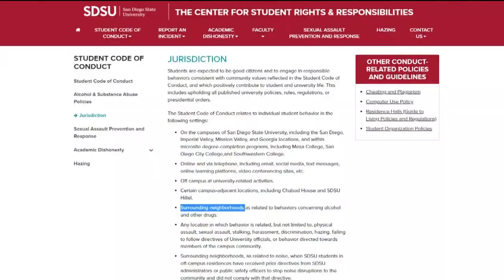San Diego State neighbors brace for influx of students and parties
The fall semester for SDSU students begins Monday, August 22.